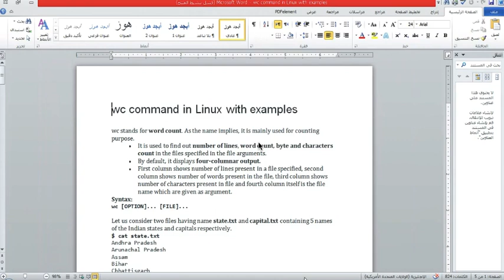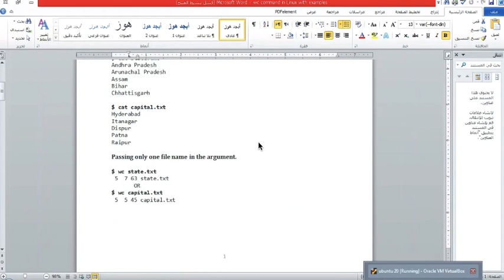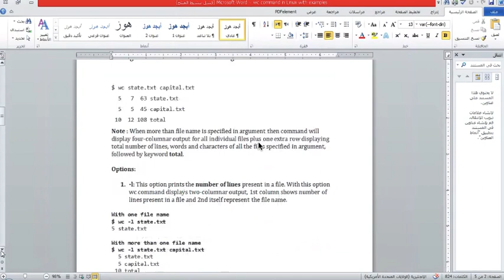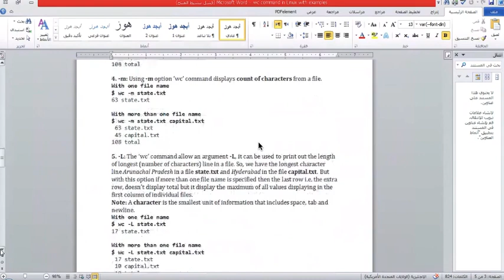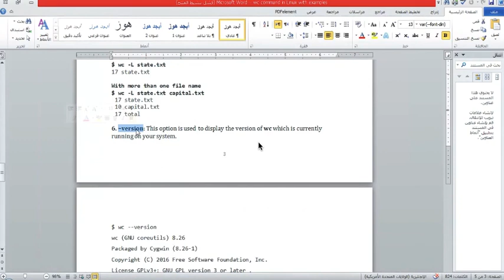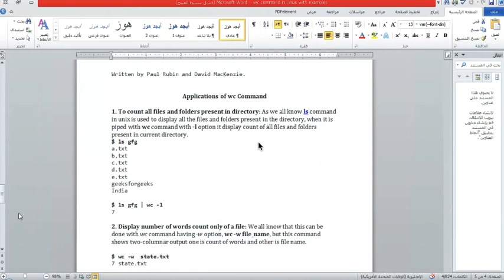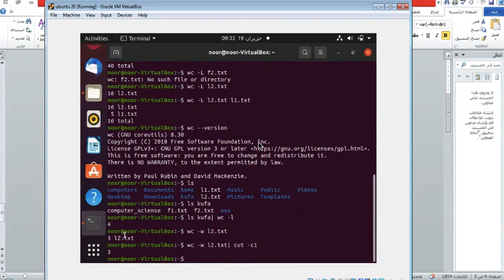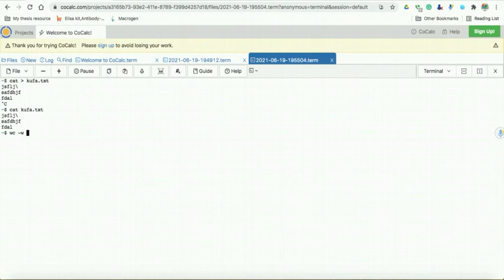os ubuntu wc 2